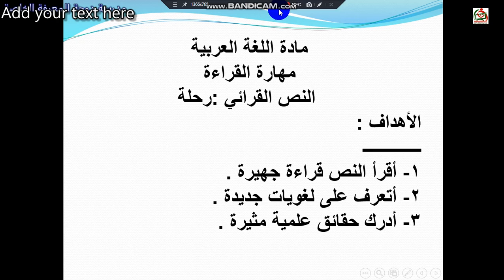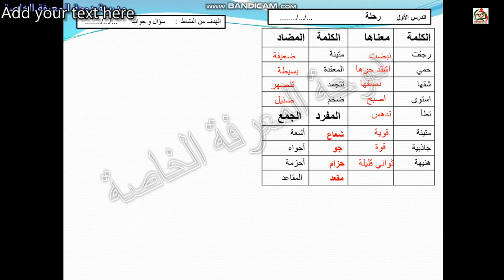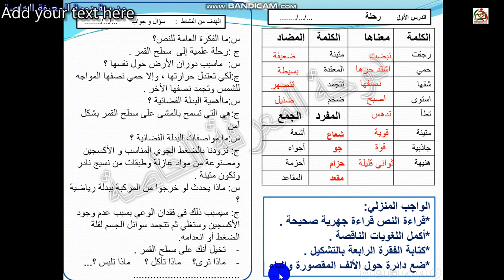صف رابع ج٢لغةعربية٣٠مارس دوحةالمعرفةالخاصةبدبد